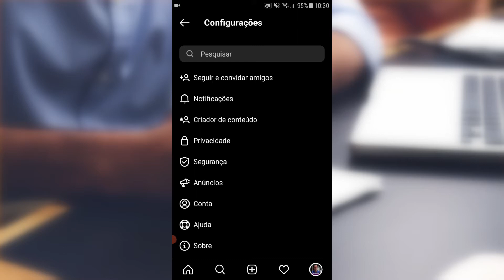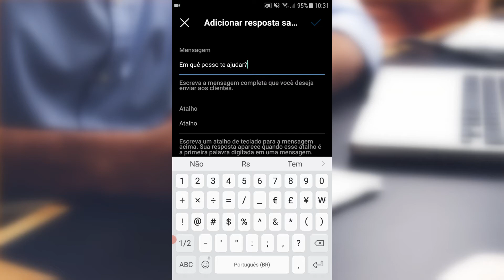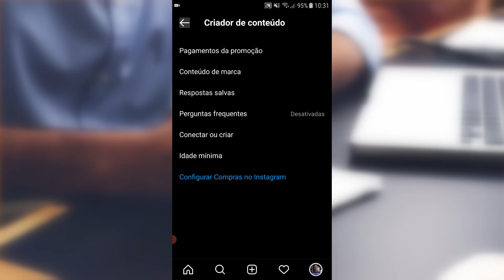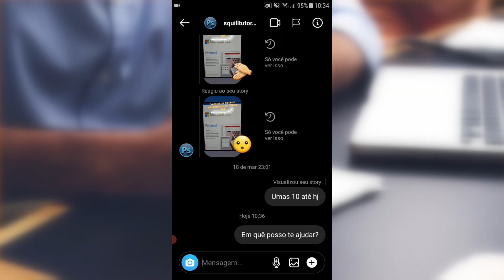Respostas SALVAS no Instagram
Nesse vídeo sobre Instagram, mostro como adicionar respostas salvas no Direct, que nada mais são do que respostas prontas para serem utilizadas de forma rápida. Dessa forma, é possível salvar várias repostas prontas para facilitar quando for responder uma pessoa. Frases como: Bom dia; Em que posso te ajudar ... são alguns exemplos de respostas salvas.

* Editor de Vídeos do Canal: Kdenlive / Shotcut
* Captura de Tela: OBS Studio / Stremalabs OBS/ Az Screen Recorder
* Editor de Áudio: Audacity
* Arte e imagens: Inkscape / Gimp
* Introdução 2017: José Carlos Junior
* Música de Introdução: Eyes On You /Network 415 (Biblioteca do Youtube)
* Imagens e vídeos utilizados: Pixabay
* Outras Imagens e Vídeos: José Carlos Junior
*Microfone: Condensador Samson CO1u Pro
* Internet: Digital Net